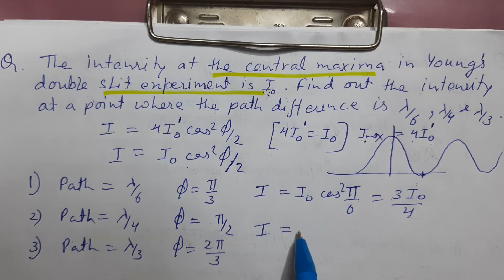XII CH10 PART 5 NUMERICALS ON INTESITY OF INTERFERENCE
On This Channel You May Complete Your Class Xi and Xii C.B.S.E Physics Syllabus This Video Covers Following Topics:-